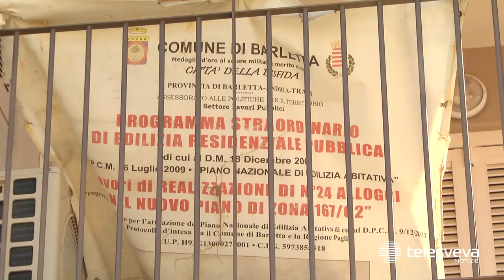BARLETTA | Realizzati 24 alloggi popolari, Caracciolo: "Salvati i fondi, finalmente pronte le case"